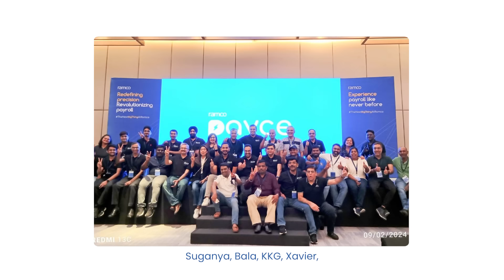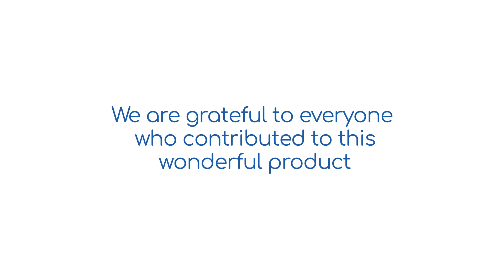The driving force behind Ramco Payce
Great Products are made possible by great minds; and even more….greater friendships. When awesome teams come together, the extraordinary happens! Watch behind-the-scenes shots of Ramco's brilliant and diverse teams, who worked tirelessly and unanimously to innovate the revolutionary Payroll product of the future - Ramco Payce.